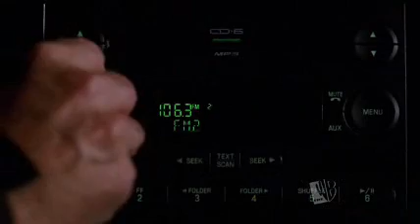Smallville - 5x08 - Solitude - Lois helps Chloe sneak into the factory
Here is a clip from Smallville when Lois tries to divert the guard at the gate while Chloe sneaks into the factory

Smallville
Season 5
Episode 8